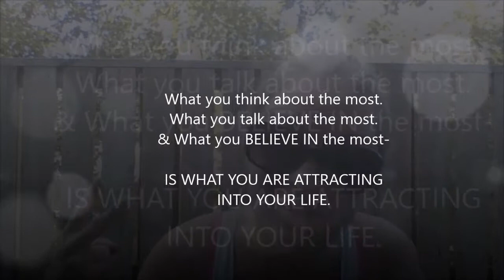What are you Attracting: These 3 Things will Tell You (Law of Attraction)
These 3 things together are DETERMINING what it is you are ATTRACTING into your daily life.